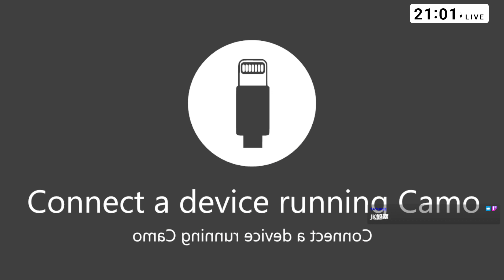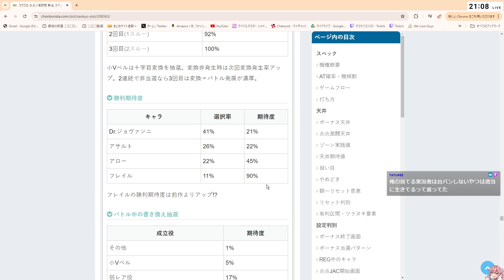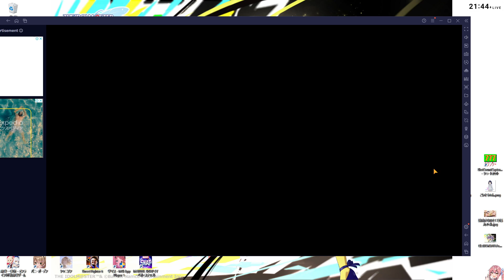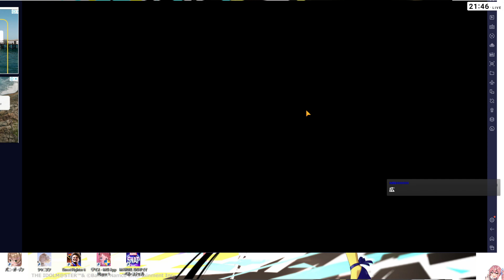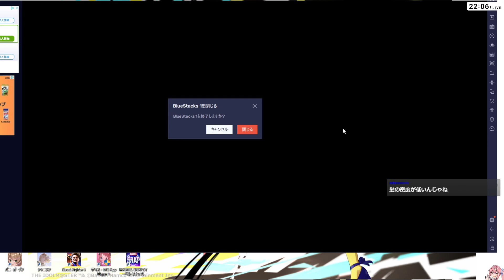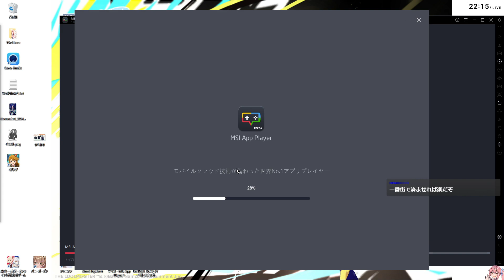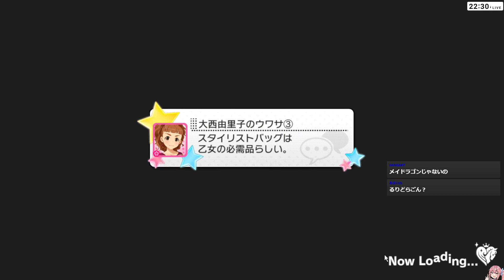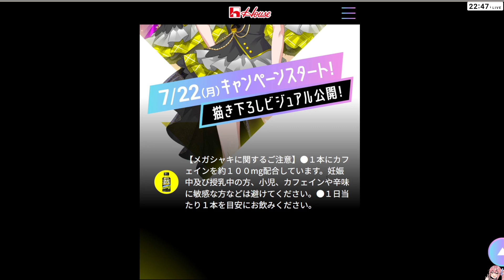眠くなるまでらっぱんぱんぱらぷんぷんぱ［2024/06/28］